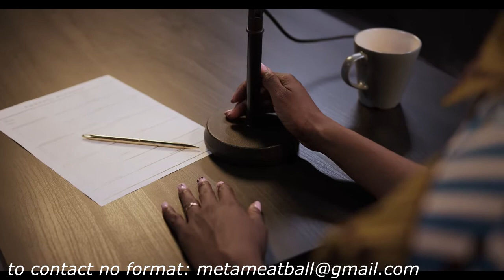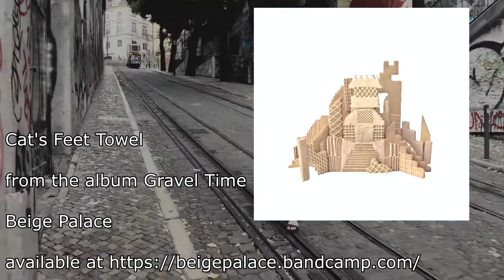NO FORMAT: In conversation with Freddy of Thank/Beige Palace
Aaron sits down with Freddy of Thank/Beige Palace to discuss tour riders, Adam Sandler and food poisoning.